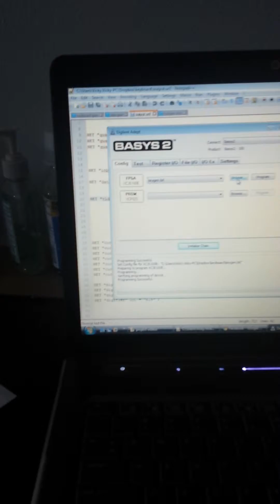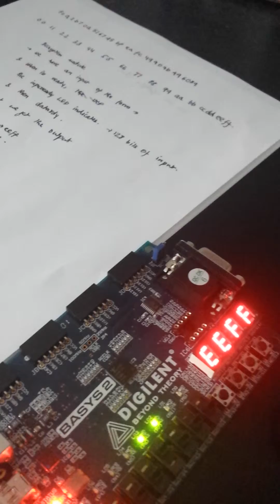Advanced Project - AES Decryption Algorithm on FPGA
This video contains the demo of the decryption algo.